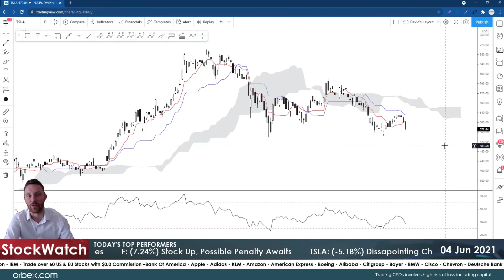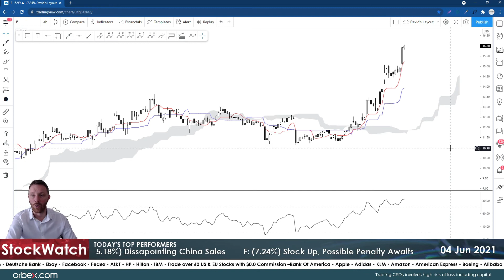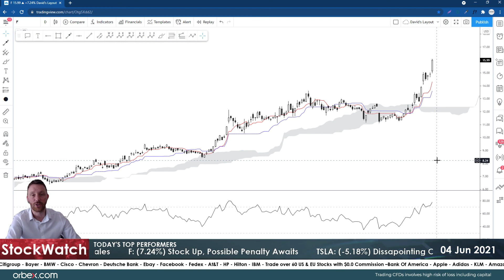Orbex: Tesla Drops on Disappointing China Sales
Tesla shares dropped more than 5% after vehicle orders in China steeply declined last month.

The company has been grappling with recalls and also dealing with a public relations backlash following some high-profile vehicle crashes.

Ford could get hit with $1.3 billion penalty for importing vans from Europe.

However, this has not affected their stock price as US sales rose 4.1% in May from a year ago.

Timestamps
TSLA 02:40
F 04:20